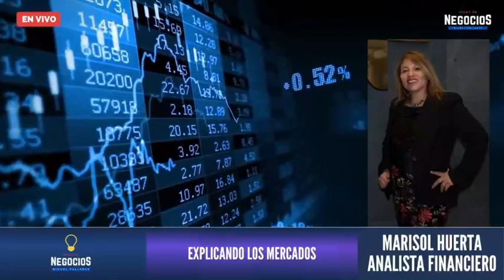Plan de Infraestructura y segunda ola de Covid: Marisol Huerta, de Ve Por Más